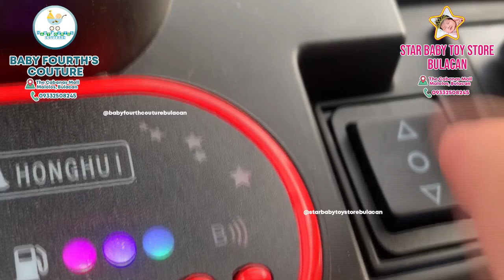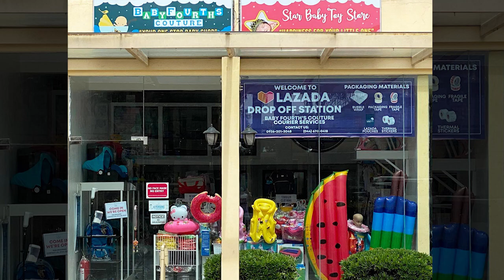Excavator 1888 Ride-On Truck for Kids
Best gift idea for kids!
With the advanced automotive technology, kids can have safe real-life earth moving construction experience through this Excavator.

This can help develop a kid’s sense of imagination as well as improve their driving skills and coordination.

Kids can manually drive this car.

Available Colors:
Blue
Yellow
Red

FEATURES:
Dual-drive
Electric tipping bucket
One-button quick loading
LED lights
Music
Usb port
Plastic wheel

SKU04530